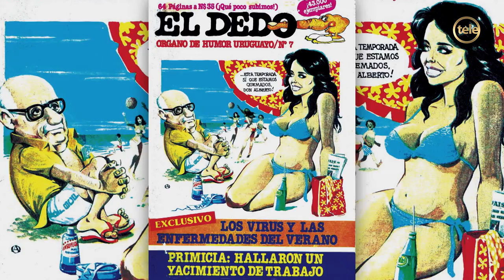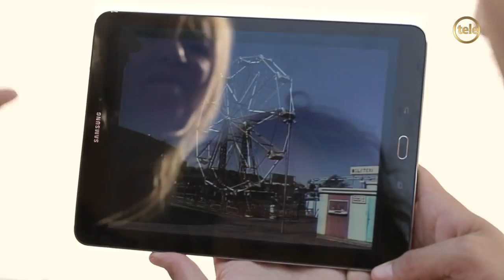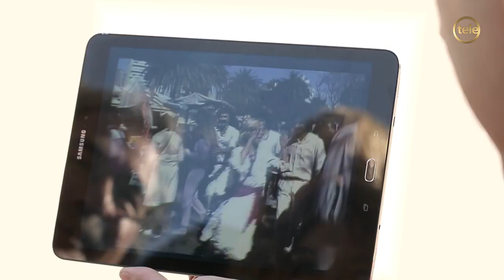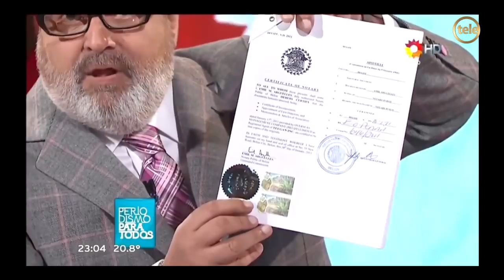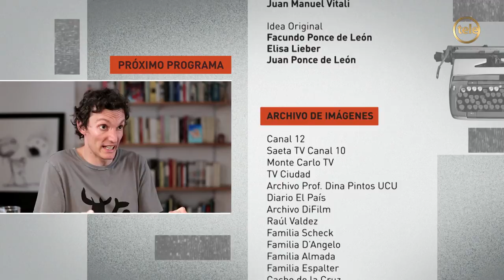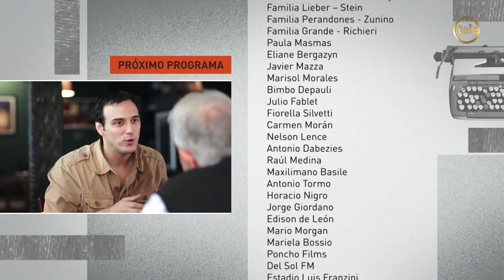El Origen: humor rioplatense | HUMOR y POLÍTICA